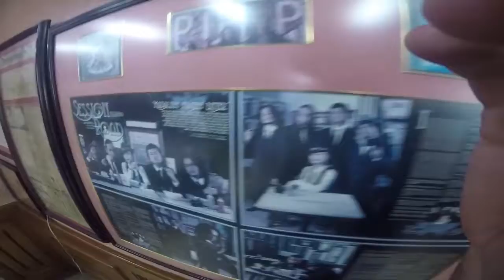Eating at A FAMOUS PLACE IN MANILA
Just arrived in Manila. so we went to a great Famous place in Manila.